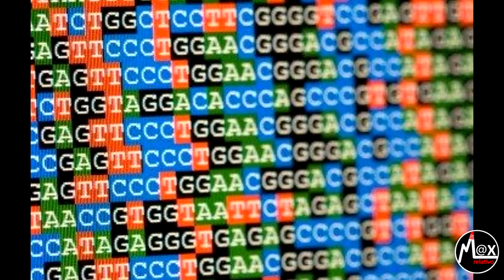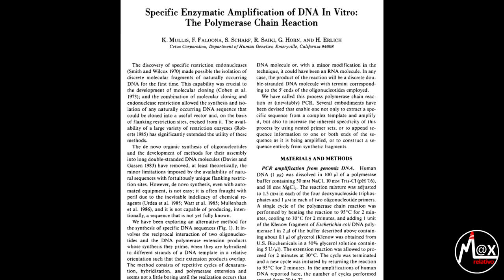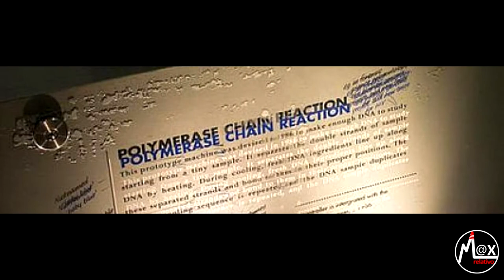Kary Mullis || Geni in incognito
L'invenzione della PCR: visione allucinogena o colpo di genio?

*** FONTI ***
•  (Barocci, 2013) La replicazione artificiale del DNA: la PCR. [Consultato il 24 luglio 2015]
• (Connor, 2014) Kary Mullis: the man who cracked cold cases with a DNA revolution. [Consultato il 24 luglio 2015]
• (Iafrate, 2014) Kary Mullis, il Bad Boy della Scienza. [Consultato il 24 luglio 2015]
• (Meli, 2011) Kary Mullis, in un week-end ha cambiato il corso della Scienza. [Consultato il 24 luglio 2015]
• (MrSimpleScience, 2012) PCR – Polymerase Chain Reaction – Simple Animated Tutorial. Video YouTube. [Consultato il 24 luglio 2015]
• (Mullis, 2015) Dr. Kary Banks Mullis. [Consultato il 24 luglio 2015]
• (Nobelprize, 1993) Nobel Lecture. [Consultato il 24 luglio 2015]
• (Stoppini & Bellotti, 2012 ) Stoppini, Monica; Bellotti, Vittorio, Biochimica Applicata, EdiSES, 2012.
• (Vanetti, 2014) La sfida alla scienza di Mullis, il nobel rapito dagli alieni. [Consultato il 24 luglio 2015]
• (Watson, et al., 2008) Watson, James D., DNA ricombinante, Zanichelli, 2008.
• (Watson, et al., 2015) Watson, James D., Biologia Molecolare del Gene, Zanichelli, 2015.

*** MUSICA ***
Ross Bugden - Music
YT Free Library